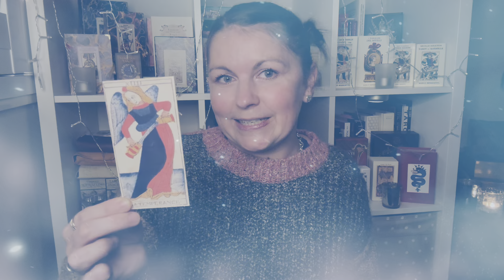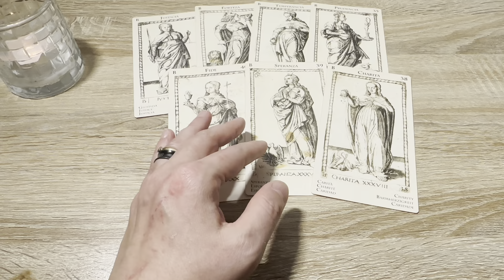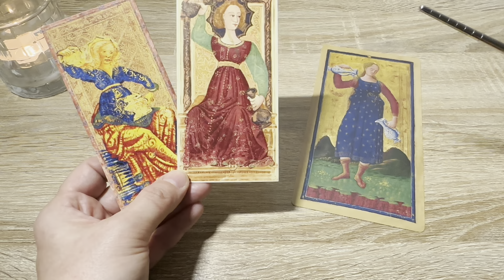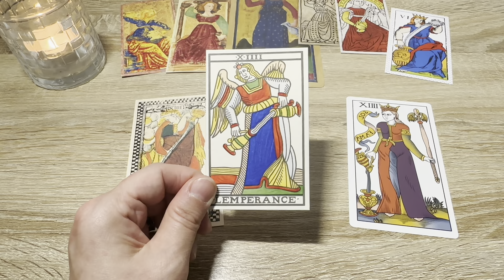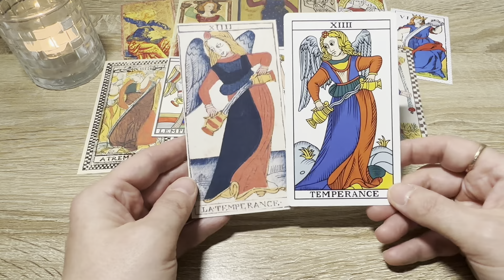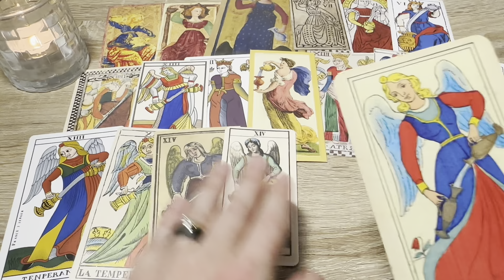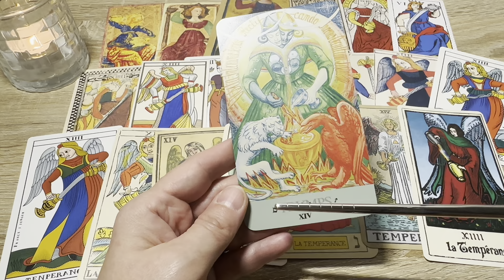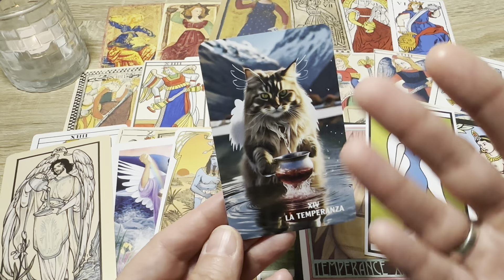TAROT HISTORY: XIV. TEMPERANCE Card Throughout Centuries //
Hello friends,
I'm so grateful for your presence here!
This is our tTarot Trumps Throughout History Instalment dedicated to the Temperance Card in Tarot, one of my favourites indeed, - you wait for my feature on my most favourite Temperance cards! LOL!

In this video I feature 31 representations of Arcanum XIV (historic & contemporary) along with doing a recap into the 3 (+1 sometimes) Cardinal Virtues represented in tarot decks together with the brief mention of the 3 Theological Virtues... Think 'VIRTUE-al RECAP'. ;-)

And as usual, here's the whole playlist where you can watch all of my instalments in the Top Tarot Trumps series
xx
Mascha